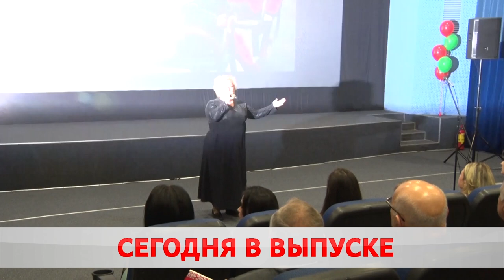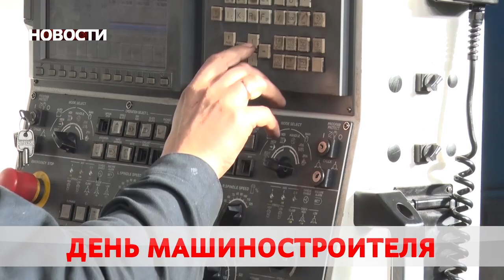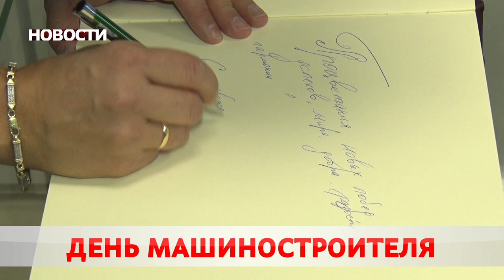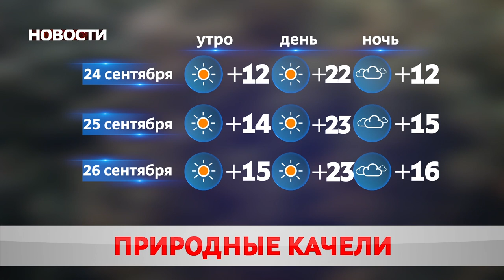Новости 24 09 20